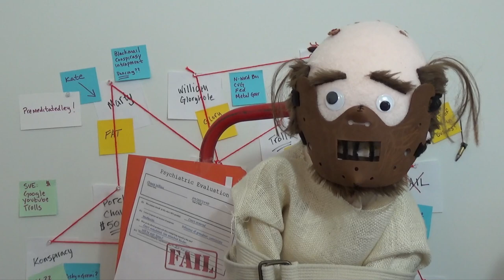Cyraxx says everything is okay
Original video on @N-WordBoi's channel. Thank you!  😄